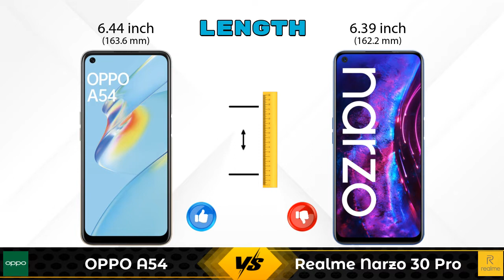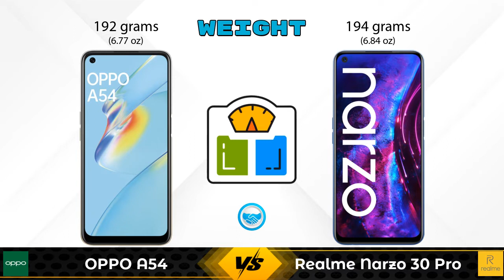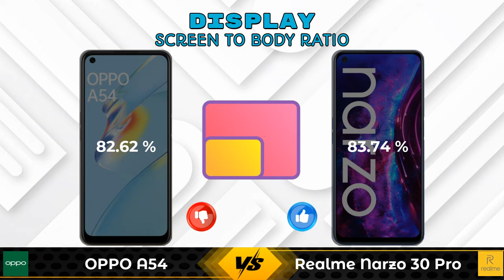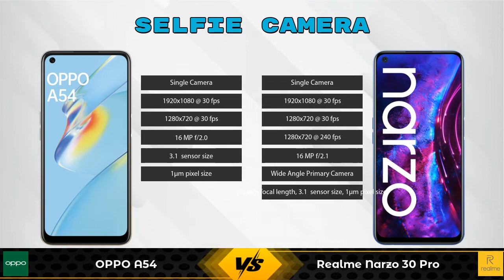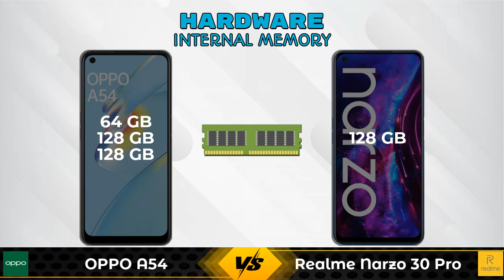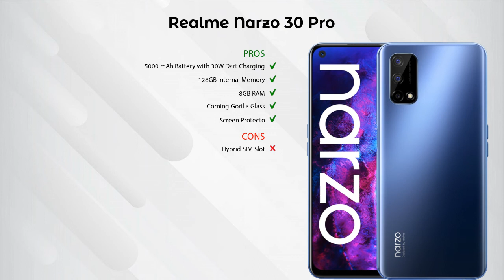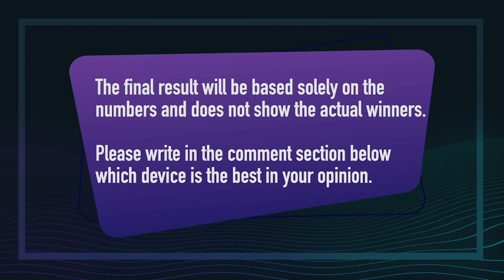OPPO A54 Vs Realme Narzo 30 Pro - Full Comparison [Full Specifications]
In this Video we are Comparing OPPO A54 Vs Realme Narzo 30 Pro with [Full Specifications].

Variant Details:
6 GB / 128 GB - 15990
4 GB / 64 GB - 13490 (Flipkart)
4 GB / 64 GB - 13480 (Amazon)

Variant Details:
8 GB / 128 GB - 18999
6GB|64GB - 15,999 (Flipkart)

OPPO A54 6GB RAM Vs Realme Narzo 30 Pro 128GB full specifications
Realme Narzo 30 Pro 128GB Vs OPPO A54 6GB RAM full specifications
OPPO A54 6GB RAM Vs Realme Narzo 30 Pro 128GB comparison
Realme Narzo 30 Pro 128GB Vs OPPO A54 6GB RAM comparison
OPPO A54 Vs Realme Narzo 30 Pro comparison
OPPO A54 Vs Realme Narzo 30 Pro
Realme Narzo 30 Pro Vs OPPO A54 comparison
Realme Narzo 30 Pro Vs OPPO A54

Other Compitior Phone with Similar Price Range :

Xiaomi Redmi Note 10 128GB(6 GB / 128 GB) - 14499 , Release Date :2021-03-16
Moto G40 Fusion 128GB(6 GB / 128 GB) - 16499 , Release Date :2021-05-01